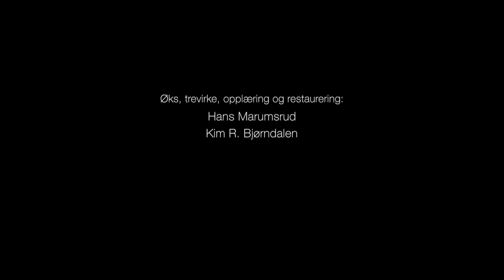Å lære i arbeid - godt håndverk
Å lære i arbeid - godt håndverk er en film om håndverks- og materialkunnskap og overføring av gamle håndverksteknikker fra generasjon til generasjon. Filmen tar utgangspunkt i restaureringsarbeid ved Heddal stavkirke, og viser betydningen av riktig trevirke og bruken av tradisjonelle verktøy og håndverksteknikker.

Filmen er tekstet på engelsk / With English subtitles

Meld deg på vårt nyhetsbrev!